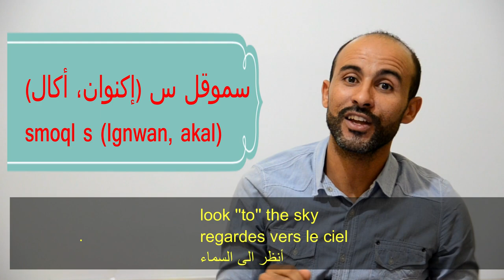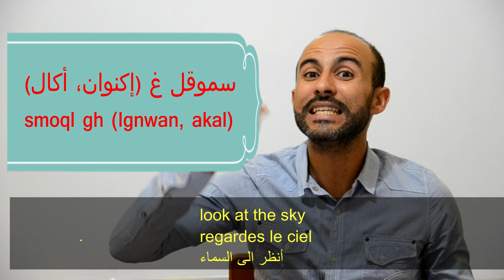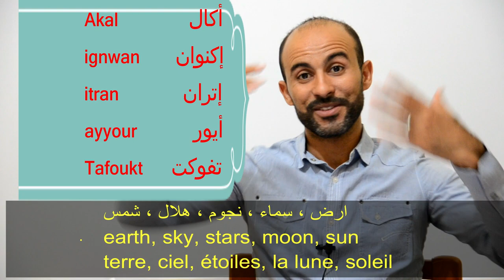learn Tamazight 3 ''''''Tashelhit'''''. 5 Words + phrases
here you can learn:
• Tasheet lesson
• ‘’  Berber  ‘’ lessons
• Tamazight lessons
• learn Tamazight
• apprendre Berber
• darija maroccaine
• Arab marocaine
• la langue marocaine
• le darija
• moroccan arabic
• Moroccan Darija
• the language that is spoken in Morocco
• Moroccan language
• Moroccan languages
• • Marokkaans Arabisch
• • Marokkaanse Darija
• • de taal die in Marokko wordt gesproken
• • Marokkaanse taal
• • Marokkaanse talen
Learn Moroccan Tamazight.Aprende el Tamazight marroquí.Apprenez le tamazight marocain.تعلم الأمازيغية المغربية . join facebook group